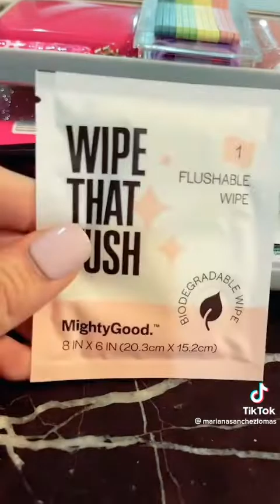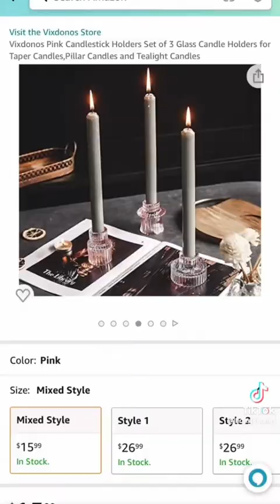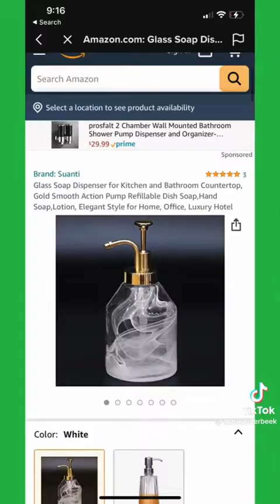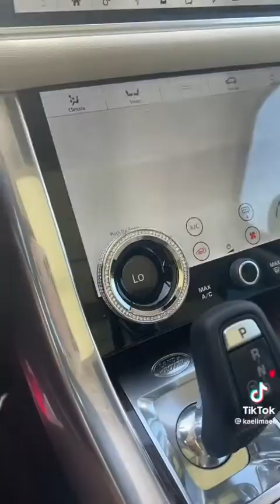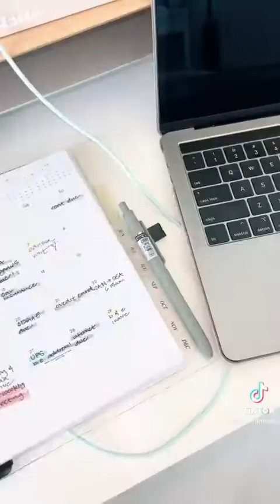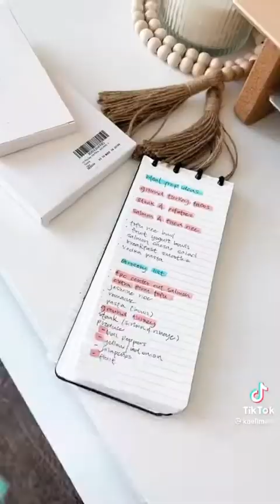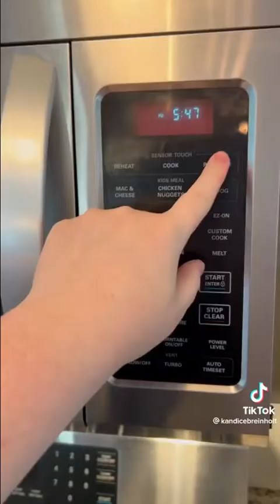AMAZON MUST HAVES Part 30 ✨